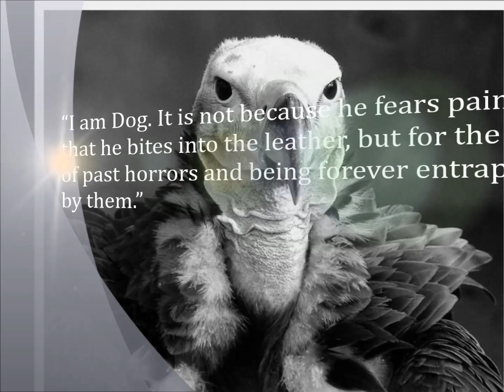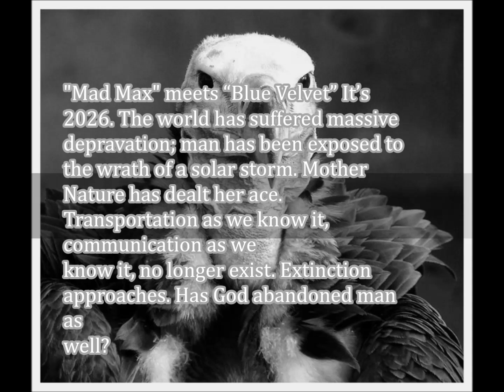Audiobook - THE BONE TRADERS by Mark Roper (sample)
An audio extract from Mark Roper's epic, post Apocalyptic novel, narrated by Roberto Scarlato.
"Mad Max" meets “Blue Velvet” It’s 2026. The world has suffered massive deprivation; man has been exposed to the wrath of a solar storm. Mother Nature has dealt her ace. Transportation as we know it, communication as we know it, no longer exist. Extinction approaches. Has God abandoned man as well? We all fly with Dog.